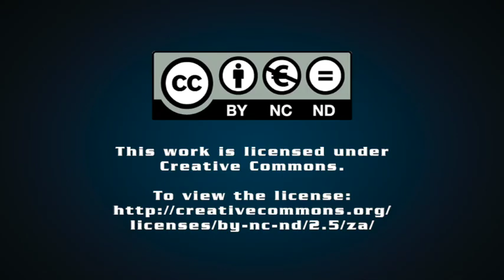Electricity Minister appointed and battery storage tender released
Engineering News editor Terence Creamer discusses the appointment of Dr Kgosientsho Ramokgopa as Minister of Electricity in the Presidency; immediate steps taken by the Minister to diffuse possible tensions with Public Enterprises Minister Pravin Gordhan and Mineral Resources and Energy Minister Gwede Mantashe; what South Africans can expect from Ramokgopa in the weeks and months ahead; and the release of a 513 MW battery energy storage system tender by the Department of Mineral Resources and Energy.